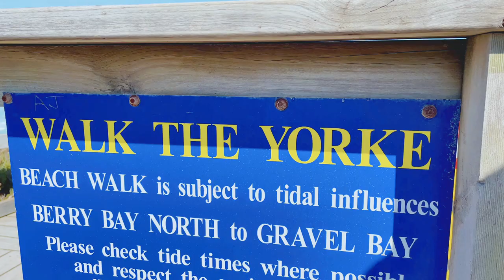FISHING YORKE PENINSULA SOUTH AUSTRALIA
A SHORT VIDEO FOR OUR MARION BAY FISHING TRIP

-Solideye